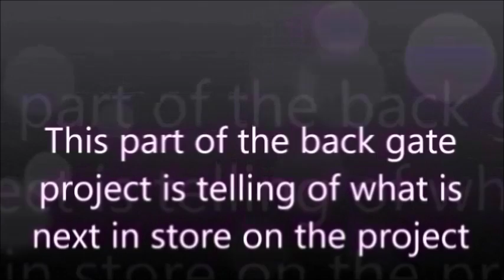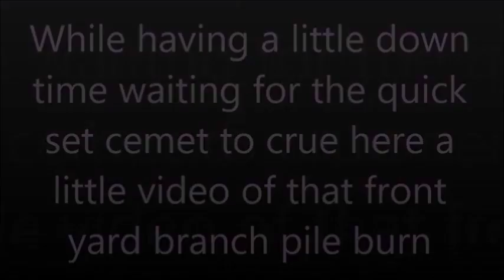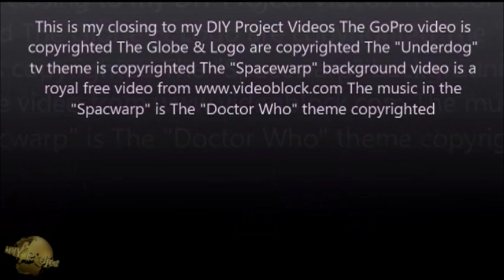It's The DIY Project Show ( back fence installing pickets,stringers part 1)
It's The DIY Project Show back fence addiction while having a three day down time (waitting for the quick set to cure and a rain day ) on the first day i burned  a big brush  pile second day i also burned the pile the third day rain late  evening  mid day i went to recycle my  scrape  and put up 18 eight foot pickets from lowe's installed the 18 pickets on friday (good friday ) i'll work on the pluming of the gate post  and installing the six stringers, and the pickets (Easter weekend i'll install all the rest of the back fence pickets, gate latches be looking for It's The DIY Project Show ( back fence installing pickets,stringers part 2)  thanks for watching